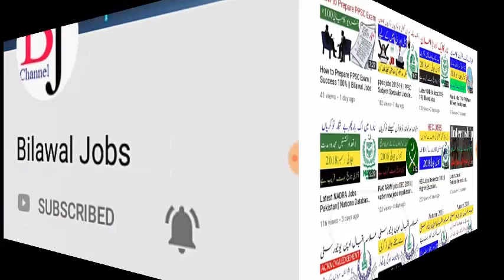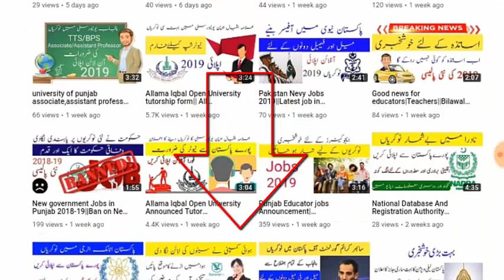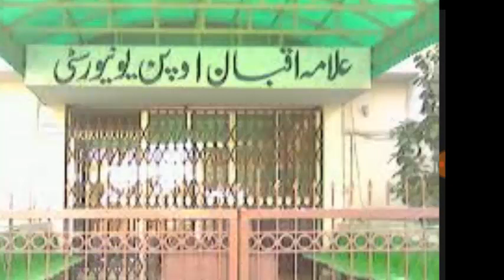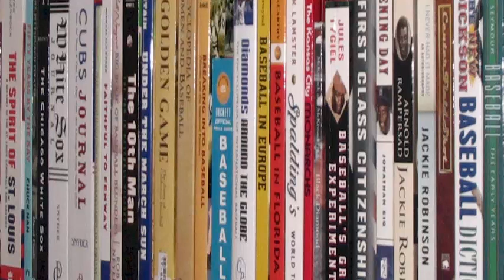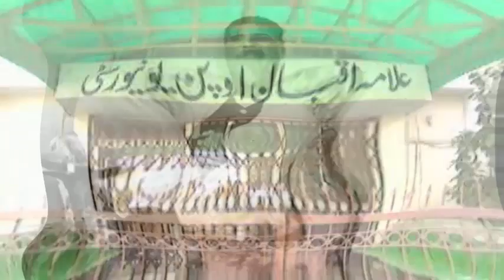History of Alama Iqbal Open University || Bilawal Jobs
Hi Friends:
 Here are History of Alama Iqbal Open University

In this video you can get information about  History of Alama Iqbal Open University

The Allama Iqbal Open University was established in May 1974 under Act No. XXXIX passed by the Parliament of Pakistan. It was initially named as the People’s Open University, renamed as Allama Iqbal Open University in 1977 at the eve of the first centenary of the national poet and philosopher,

Allama Muhammad Iqbal. The idea of an "open university" was presented with the enunciation of broad principles in the Education Policy of 1972-80, in these words:
"Open Universities are being used in several countries to provide education and training to people who cannot leave their homes and jobs for full time studies.

 An open university will, therefore, be established to provide part-time educational facilities through correspondence courses, tutorials, seminars, workshops, laboratories, television and radio broadcasts and other mass communication media

Allama Iqbal Open University, since its establishment has been providing and expanding its educational and training facilities to help working people and females to enhance their qualification and occupational skills

Student Profile
More than 70 percent students employed.
Female enrolment more than 50 percent.
The rural-urban distribution of the students 58% and 42% respectively.
No age limit for enrolment in University programmes.
A student can continue at his own pace from semester to semester.
At present a large number of clientele is in SSC, Intermediate, Bachelor and Teacher Education porgrammes. However for the last few years the university has been emphasizing more on higher education.
AIOU has the facility available for learners to enroll for the course(s) of his choice at a particular level.

Awards
Earned UNESCO NOMA award and Raja Roy Sing award for innovative strategies for imparting literacy to the rural masses

My channel provide you information about latest job in Pakistan and also update you new job in the Pakistan, basic work of my channel is update you every type of job.

Note: Every job has validity Date, I am not responsible in case of over date.